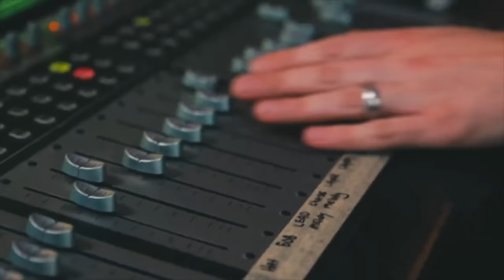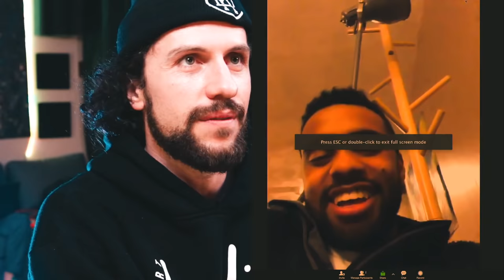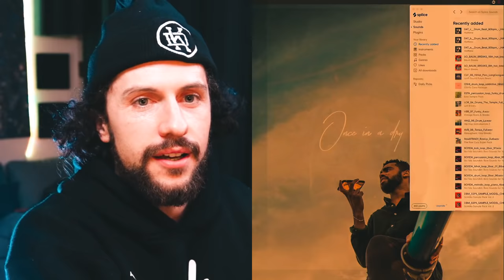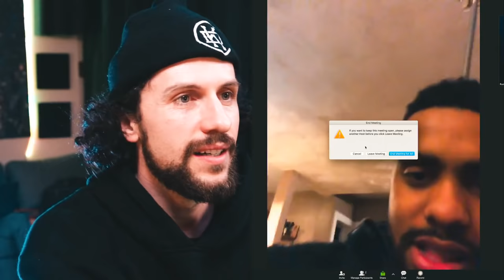How Paul Russell STOLE MY SONG